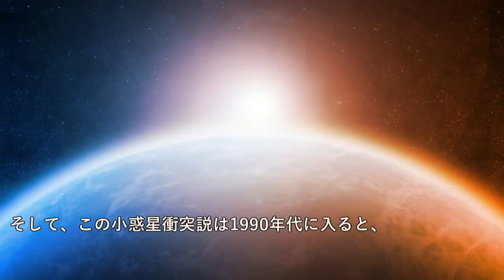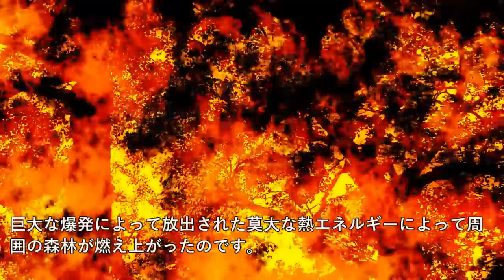なぜ恐竜は絶滅したのか？その理由は小惑星の衝突だけではなかった！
～画像～

～音源～